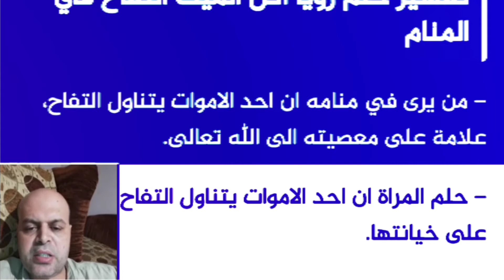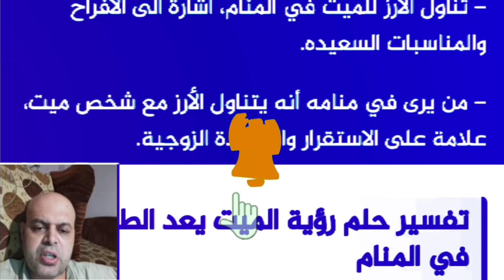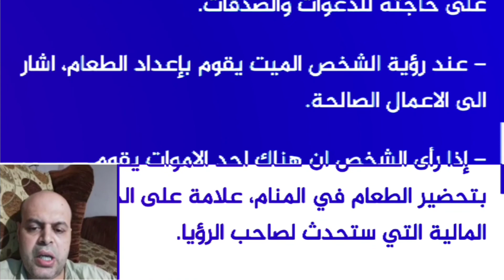تفسير حلم الميت يأكل في المنزل في المنام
تفسير حلم الميت يأكل في المنزل في المنام | محمود أحمد منصور

صفحتي العامة علي الفيس بوك تفسير الاحلام صفحتي على الفيس بوك